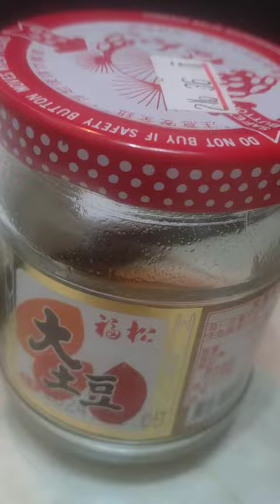2022年5月30日 從八德區到台北市約50多公里，來回100多公里，開車約有小時多，一個月油費10000以下，還要過路費，買車貸款14000，還有牌照稅，算20000元，一個月賺五萬，還要繳房貸。